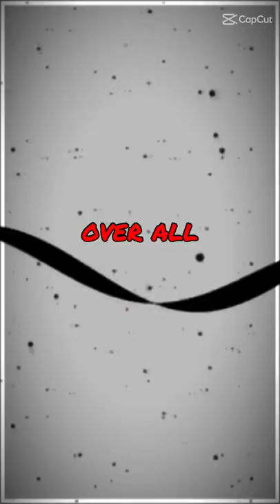Tripod 2005 Vs Anos 100%